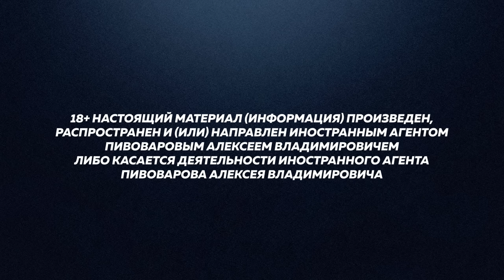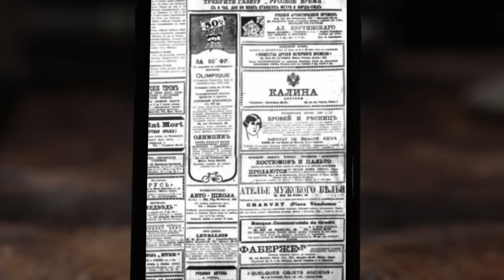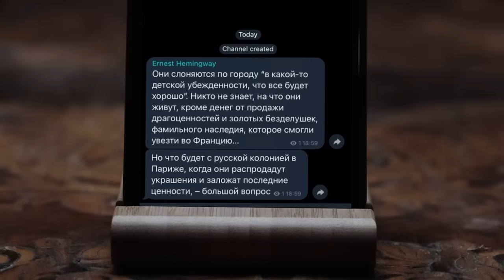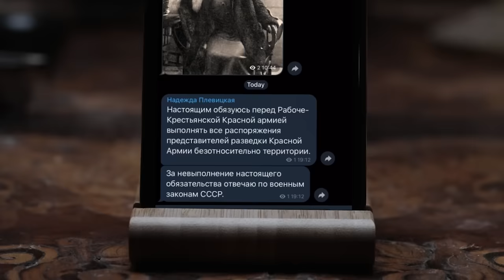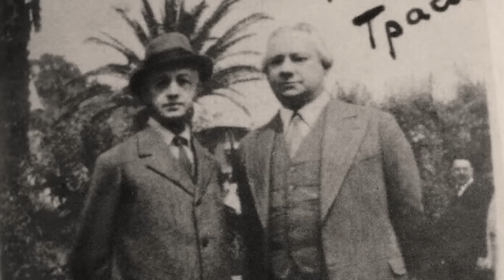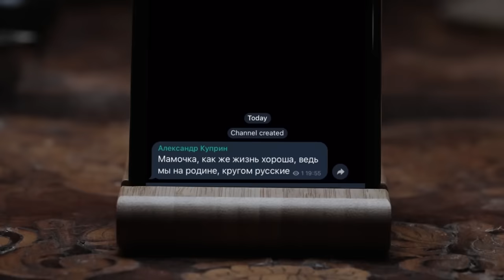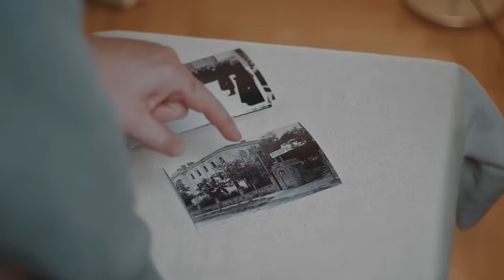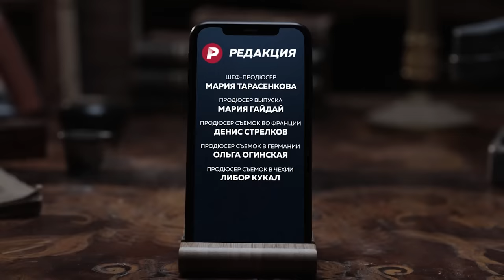Париж. Столица белой эмиграции. Третья серия супервыпуска Редакции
18+ НАСТОЯЩИЙ МАТЕРИАЛ (ИНФОРМАЦИЯ) ПРОИЗВЕДЕН, РАСПРОСТРАНЕН И (ИЛИ) НАПРАВЛЕН ИНОСТРАННЫМ АГЕНТОМ ПИВОВАРОВЫМ АЛЕКСЕЕМ ВЛАДИМИРОВИЧЕМ ЛИБО КАСАЕТСЯ ДЕЯТЕЛЬНОСТИ ИНОСТРАННОГО АГЕНТА ПИВОВАРОВА АЛЕКСЕЯ ВЛАДИМИРОВИЧА

Сегодня у нас выходит третья серия мини-сериала о героях и антигероях белой эмиграции. Она посвящена Франции и Парижу — который в конце 1920-х становится столицей «внешней России».

Как зарабатывали и как развлекались русские эмигранты в Париже? Как эмиграция раскололась после нападения Гитлера на СССР и что с ней стало в 1946 году, когда Сталин пообещал простить всех вернувшихся белоэмигрантов? И как теперь живут их русско-французские потомки? Заключительный эпизод документального сериала уже на канале!

Содержание:
00:00 Финальная часть сериала о белоэмигрантах из Парижа
04:45 Почему во Франции было так много эмигрантов?
05:35 Кем работают русские эмигранты в Париже?
10:13 Про тех самых князей, ставших таксистам
15:45 Как эмигрировали Лопухины?
16:45 Парижский губернатор. Как сто лет назад боролись с французской бюрократией?
22:45 Бунин едет во Францию
25:50 Главный русский район в Париже
29:57 Главный журнал русской эмиграции
32:35 Неудачная эмиграция Куприна
34:40 Актриса Киса Куприна
39:30 Православный собор в Ницце, который пытается отобрать РПЦ
47:30 Как Эренбург воспевал СССР в любимом кафе Макрона
50:25 История сына графа Шереметьева
53:15 Двойная жизнь эмигрантов
55:13 Романс Надежды Плевицкой — гимн русской эмиграции
1:00:20 Замешана ли она в похищении генерала Кутепова?
1:05:30 А в похищении генерала Миллера?
1:11:04 Разоблачение Николая Скоблина
1:15:06 Расписка Плевицкой для советских спецслужб
1:21:55 Чем закончилась ее история?
1:25:00 История русского эмигранта, который убил президента Франции
1:29:30 Любовный треугольник Ивана Бунина
1:34:57 Он первый русский писатель, получивший Нобелевскую премию!
1:39:00 Как Бунин за два года потратил миллион долларов?
1:42:45 Хранитель тайного архива Бунина
1:49:30 Как Набоков выбирается во Францию?
1:54:15 Возвращение Цветаевой, которое закончилось самоубийством
2:01:19 Сколько эмигрантов в итоге вернулись в Советский Союз?
2:04:55 Оккупация Франции нацистами
2:08:20 Русские у истоков движения Сопротивления
2:11:20 Раскол эмиграции 22 июня 1941 года
2:15:45 История одного побега из Берлина
2:17:45 Брат Набокова погиб в концлагере
2:20:15 Кто из русских эмигрантов поддержал Гитлера?
2:30:00 Как советская контрразведка СМЕРШ охотилась на русских эмигрантов?
2:36:50 В 1946м Сталин зовёт эмигрантов вернуться назад
2:41:00 Бунин написал Сталину: хочу домой, но все же не вернулся. Почему?
2:43:30 «Сент-Женевьев-Де-Буа» – главное русское кладбище Франции
2:48:15 Скучали ли по России эмигранты первой волны?
2:51:35 Так похожа ли эта эмиграция на нынешнюю?

Благодарим за участие в съемках и предоставление материалов:

Олега Будницкого, Петра Шереметева, Александра Жевакоффа, Алексея Оболенского, Татьяну Ширинскую, Николая Лопухина, Катрин Гусефф, Аглаю Ашешову, Владимира Поморцева, Анастасию Копршивову, Елену Мусатову, Евгению Чигалову, Алексея Келина, Валери Познер, Александру Смирнофф, Ирину фон Шлиппе, Михаила Тварковского.